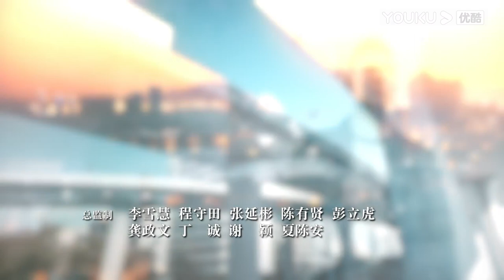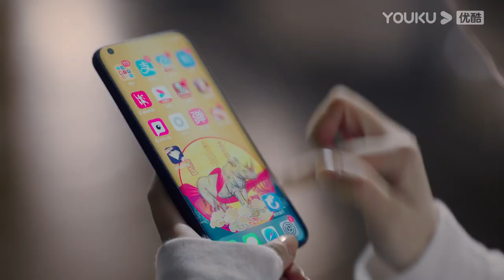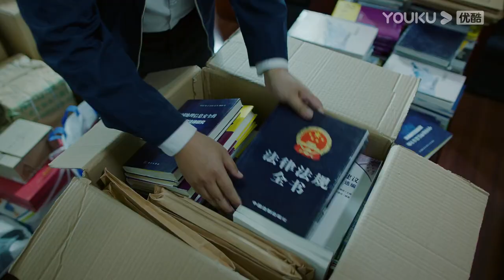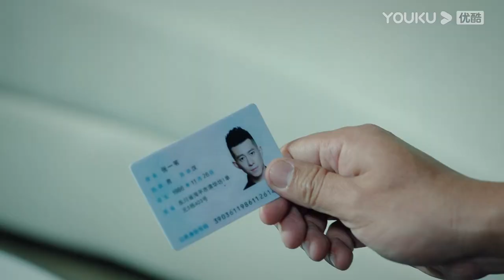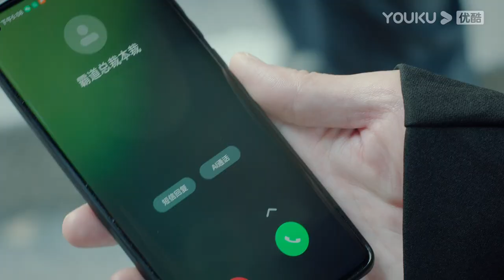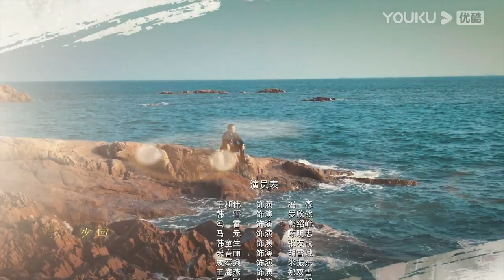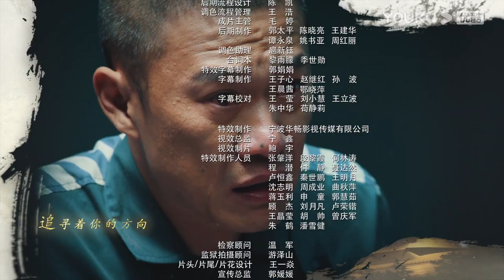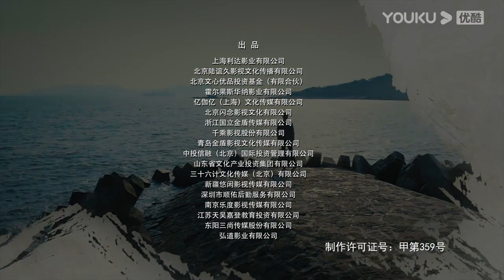【巡回检察组】EP04 | 于和伟吴刚扫黑除恶 维护人民的正义 | 于和伟/韩雪/冯雷/马元/韩童生/吴刚 | 人民的名义2 | 优酷华语剧场